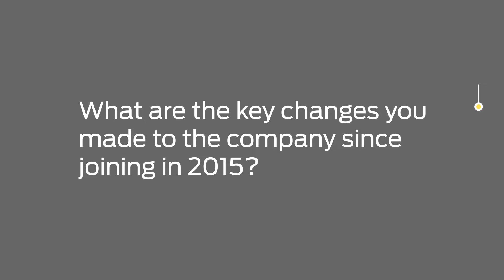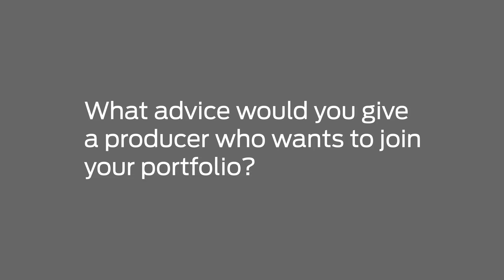5 Questions With Rocco Lombardo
President of Wilson Daniels discusses top wine trends and priorities for company growth.